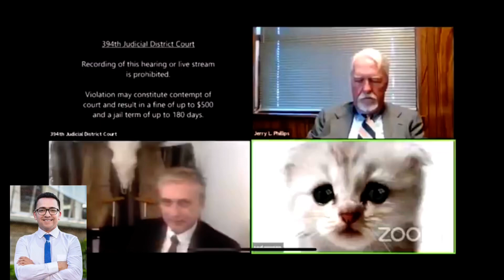🧑‍⚖️ Abogado se conecta en videollamada a juicio con el filtro de Gato 😹 activado.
👨‍⚖️ Juez intenta ayudarlo sin conseguirlo.
⭕️Se ve y escucha en en la reunión en línea:
👉🏻Abogado: “Estoy en directo, soy un abogado, no soy un gato”
👉🏻Juez: “Ya veo”
✅Moraleja: Revisa los filtros en tus videollamadas el confinamiento y actividades en línea aún no terminan.